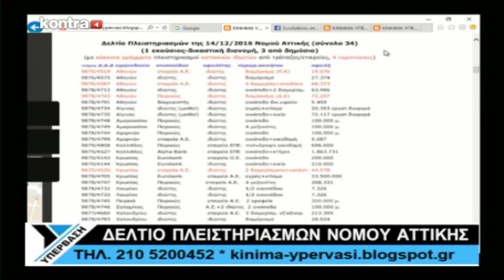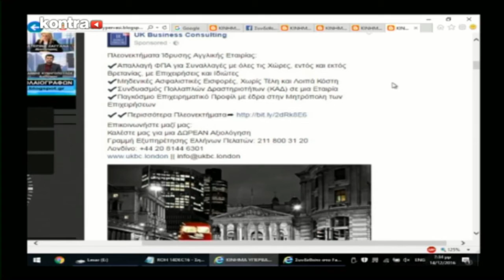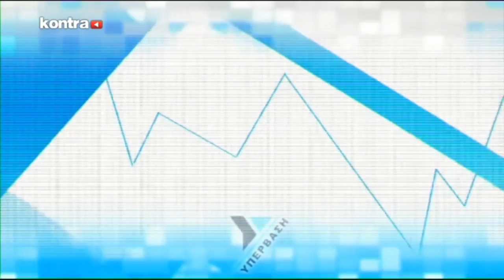ΥΠΕΡΒΑΣΗ ΕΚΠΟΜΠΗ 14/12/2016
Μια εκπομπή των Μελών για τα κόκκινα δάνεια και τους δανειολήπτες !
ΤΗΝ ΕΚΠΟΜΠΗ ΠΑΡΟΥΣΙΑΖΟΥΝ ΟΙ ΚΥΡΙΑΚΟΣ ΤΟΜΠΡΑΣ ΚΑΙ ΛΕΩΝΙΔΑΣ ΣΤΑΜΟΣ
ΠΡΟΣΚΕΚΛΗΜΕΝΟΙ ΟΙ : ΚΑΤΕΡΙΝΑ ΖΑΓΓΑΝΑ ΚΑΙ Ο ΓΙΩΡΓΟΣ ΒΑΛΕΤΤΑΣ
ΤΗΛΕΦΩΝΙΚΗ ΠΑΡΕΜΒΑΣΗ ΑΠΟ ΤΟΝ ΝΙΚΟ ΝΙΚΟΛΟΠΟΥΛΟ